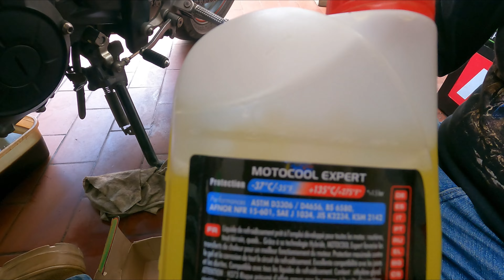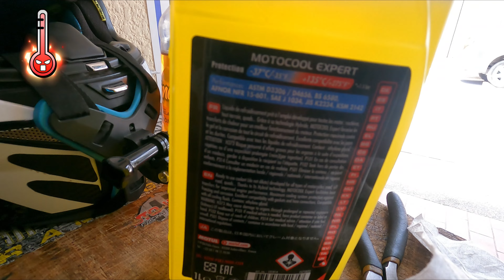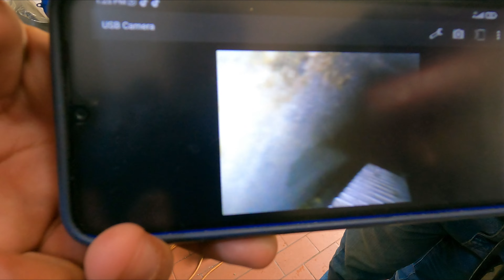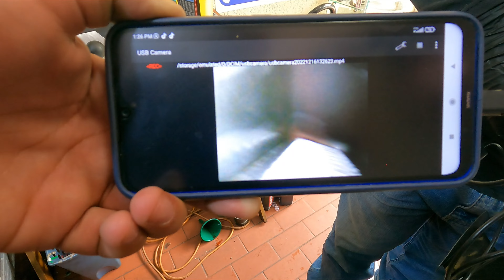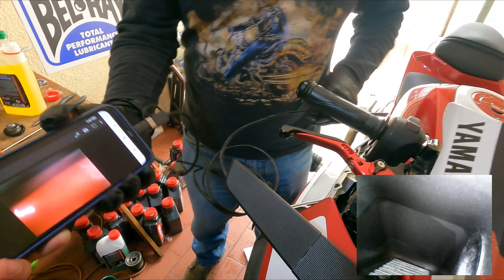Cambio de refrigerante en Yamaha R3 y algo sobre refrigerantes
Como purgar liquido refrigerante en una Yamaha R3 y aproveche la oportunidad para hablar algunas cosas sobre refrigerantes